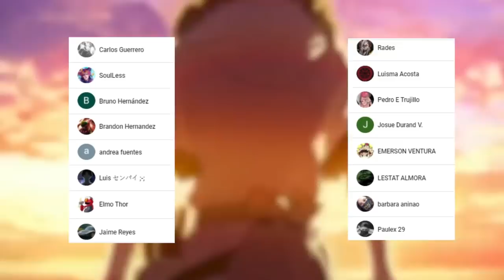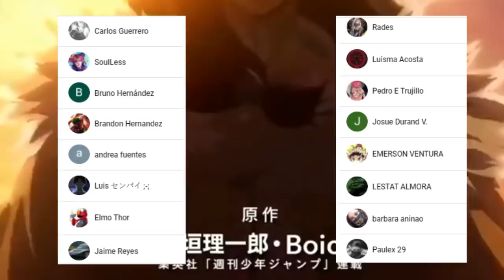La BATERIA de la PETRIFICACIÓN !!! SENKU Derrotara a STANLEY ??? || DR STONE 182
HOLA AMIGOS LES TRAEMOS UN NUEVO VÍDEO ESTA VEZ LA REVIEW DEL MANGA 182 DE DR STONE, DONDE VIMOS INCREÍBLES MOMENTOS SOBRE TODO LA FUENTE DE PODER DE LA PETRIFICACIÓN EL ARMA DEFINITIVA , DÉJENME SU OPINIÓN EN LOS COMENTARIOS.

Usa estos códigos de promoción:

Extra 5% Order Over $49, Code: Anime
Extra 7% Order Over $79, Code: Senpai
Extra 10% Order Over $99, Code: Daisuki